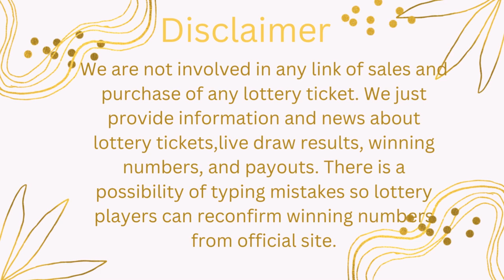Texas Evening Lottery Results Drawing - 20 Jan, 2024 - Pick 3 - Daily 4 - All or Nothing - Powerball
Today January 20, 2023, Find here uploaded Texas Lottery Results, Top payouts, and winning numbers for today and past 30 days in this video. These Texas Lotteries are drawn at day, midday, and morning timings.

1. TX Pick 3 Morning Winning Numbers
2. TX Pick 3 Day Winning Numbers
3. TX Pick 3 Evening Winning Numbers
4. TX Pick 3 Night Winning Numbers
5. TX Daily 4 Morning Winning Numbers
6. TX Daily 4 Day Winning Numbers
7. TX Daily Evening Winning Numbers
8. TX Daily 4 Night Winning Numbers
9. TX All Or Nothing Morning Winning Numbers
10. TX All Or Nothing Day Winning Numbers
11. TX All Or Nothing Evening Winning Numbers
12. TX All Or Nothing Night Winning Numbers
13. TX Cash Five Winning Numbers
14. Texas Lotto Tx Winning Numbers
15. TX Two Step Winning Numbers
16. TX Powerball Winning Numbers
17. TX Mega Millions Winning Numbers